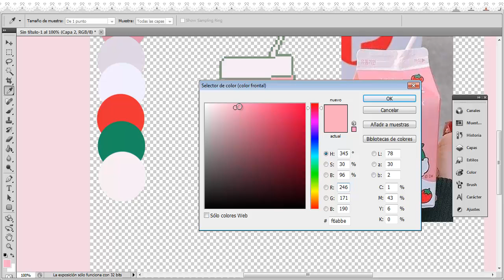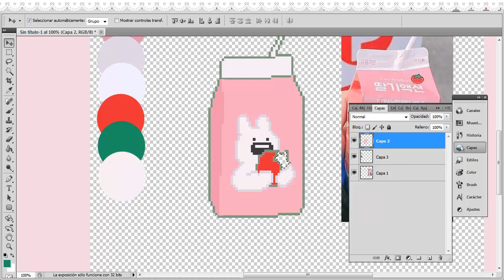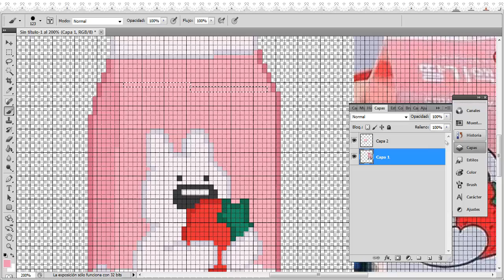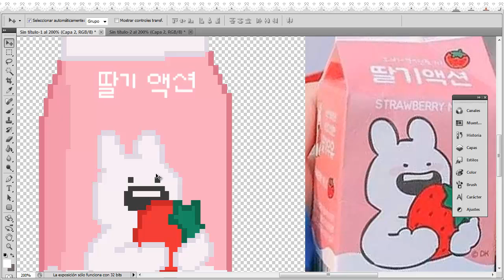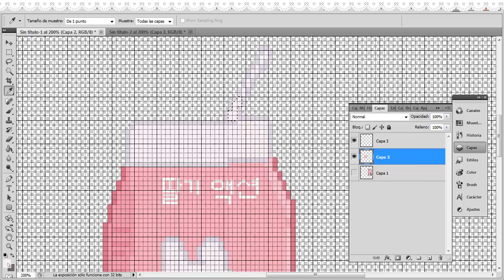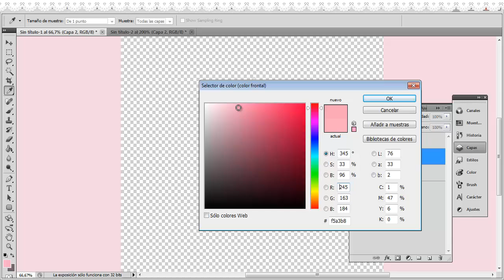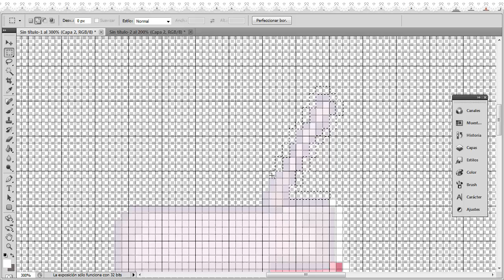♡Strawberry milk speedpaint♡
Vocaloid - Love is war music box

♡ Made with Photoshop cs5 and love♡